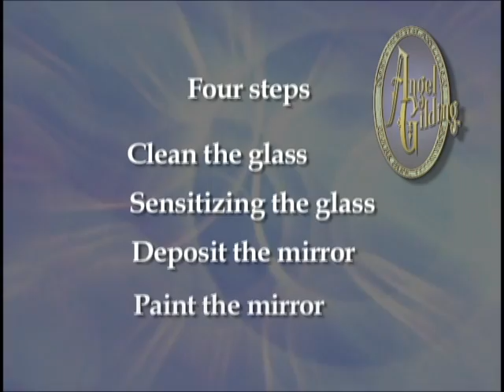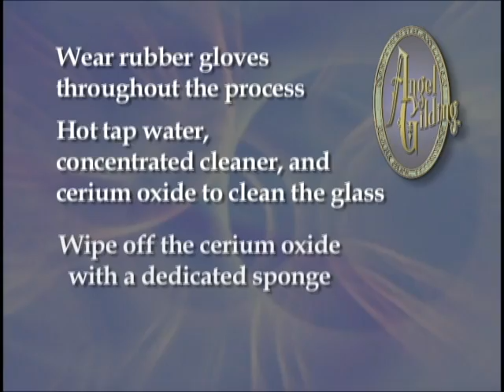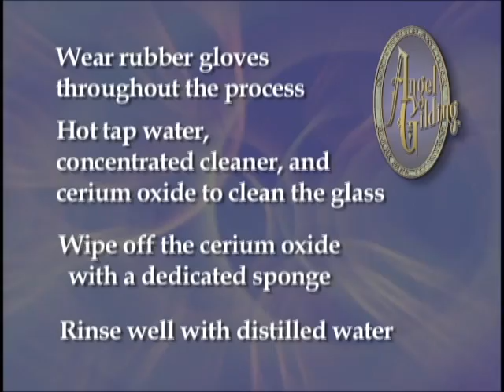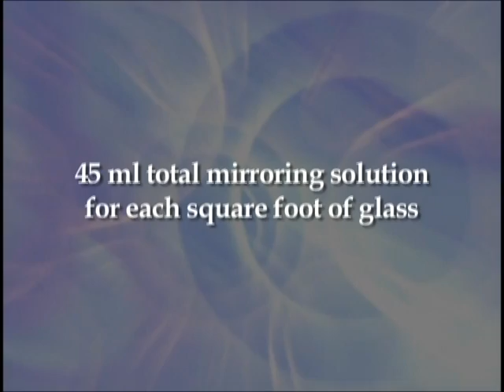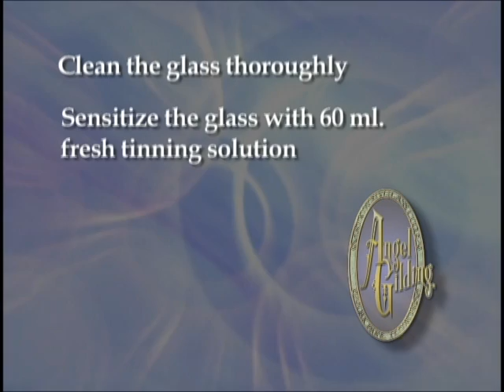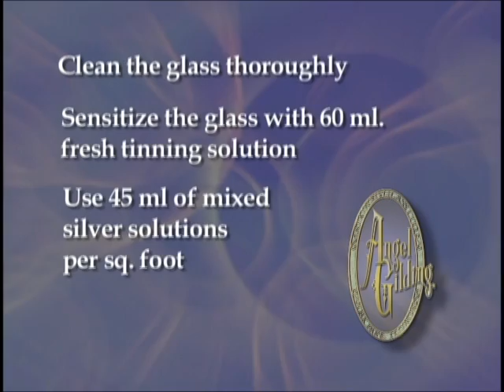How To Make a Silver Mirror